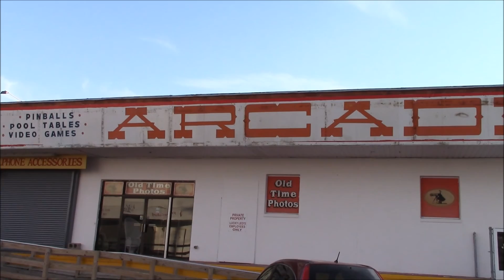truck and jeep show in seaside heights 2016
seaside park. casino pier construction. pirates hideaway. sawmill. ocean terrace condominiums. beachcomber. lucky leos. cats & dogs. coin castle. monster trucks. marucas. midway.